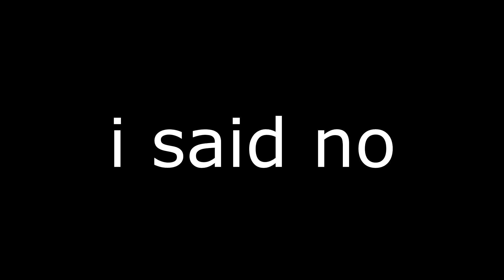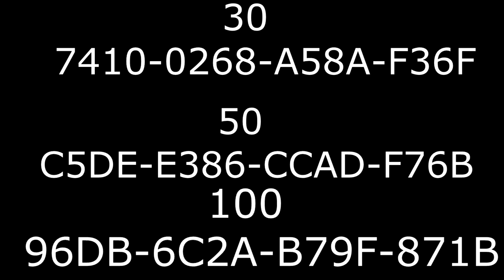INSANE ROCKET LEAGUE GLITCH!!! (100 BALLS AT 1 TIME)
~~ Please ignore spam and Hateful comments ~~

Gaming In A Reckless Way